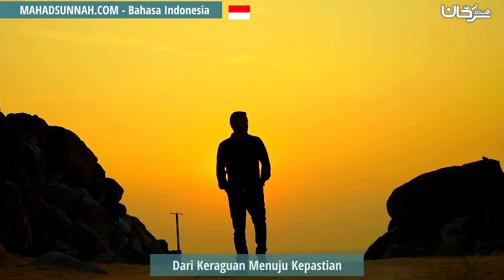Dari Keraguan Menuju Kepastian من الشك إلى اليقين